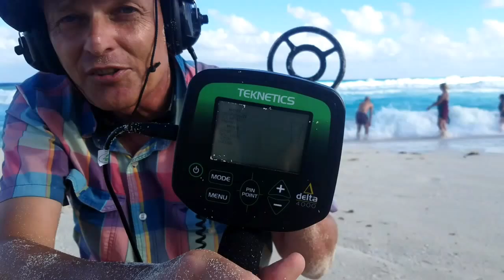Metal Detecting in Paradise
Ross a hobbies treasure finder from Canada tells us about his metal Detecting success on this day at Delfines Beach in Cancun Mexico. Do it because it's fun.